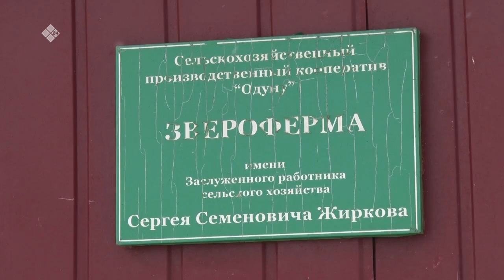«Үлэ дьоно» биэриигэ: Горнай Маҕараһыгар баар саһылы иитэр «Одуну» хаһаайыстыба (29.11.21)